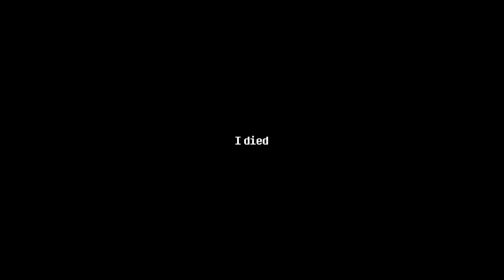The Momentum INCREASES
Part 2 of : Moments in Human Fall Flat

Castle Crashers OST if you're wondering,
a bit of that Wind Waker jazz as well

who even reads descriptions?